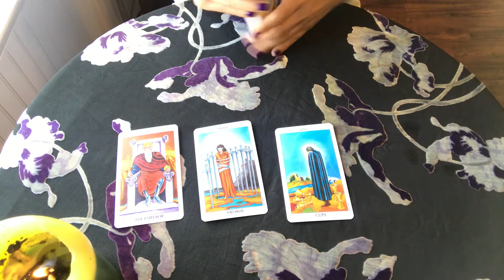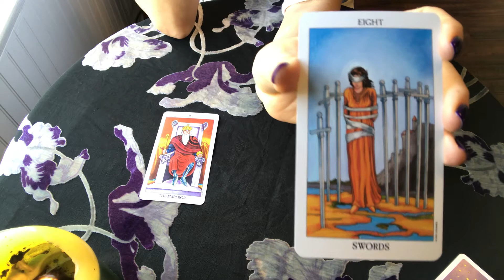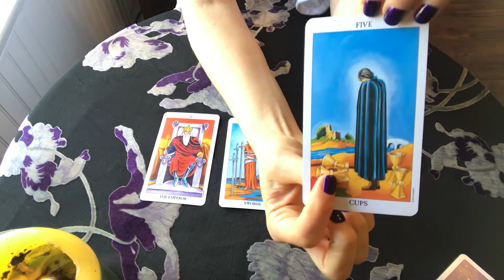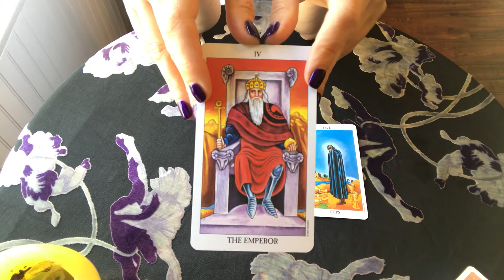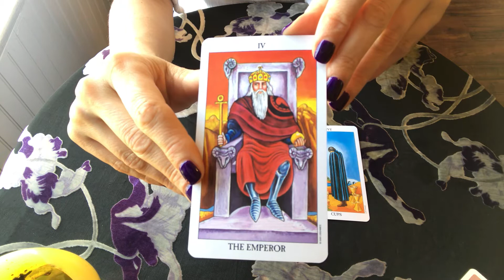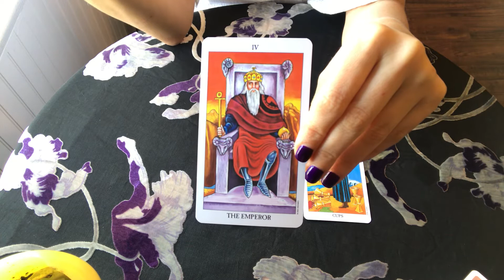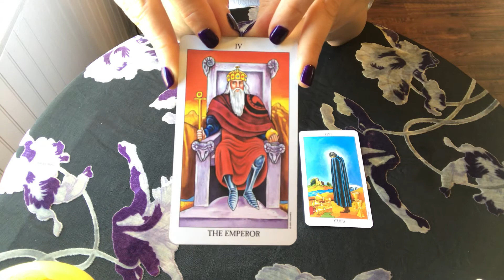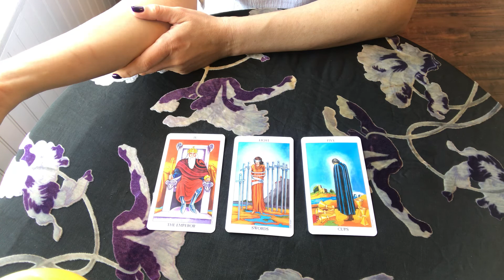Daily Tarot Reading for today Dec, 30 2019